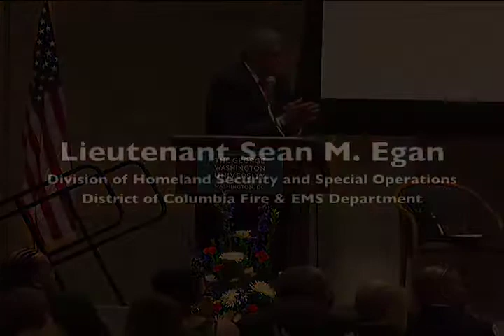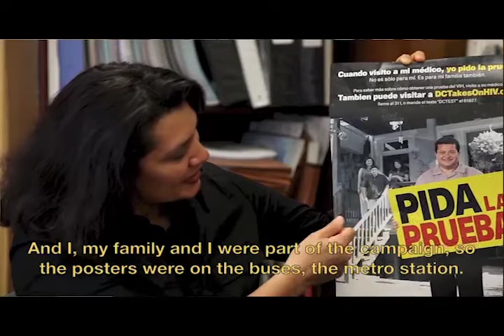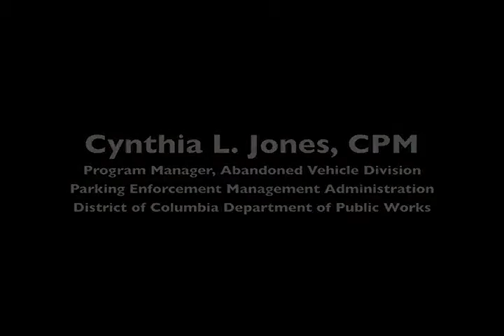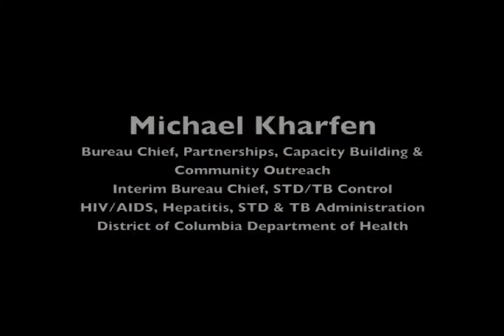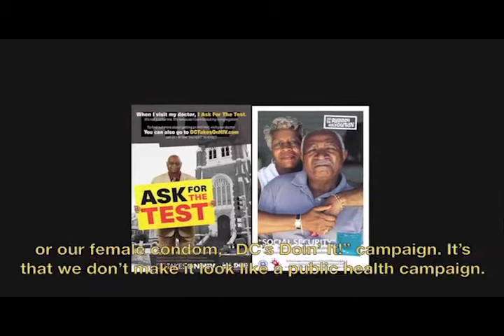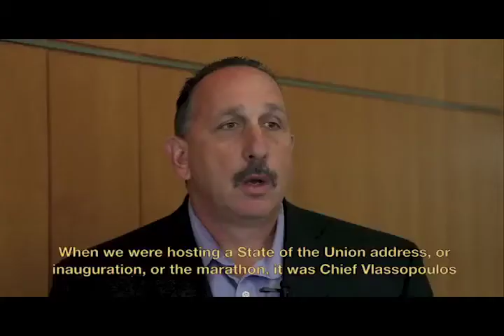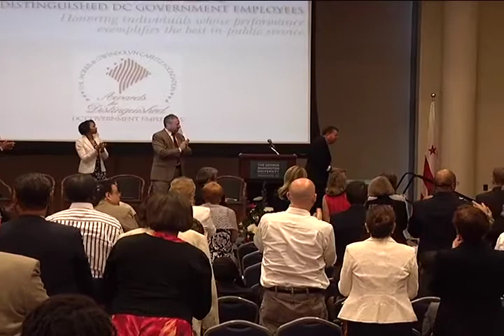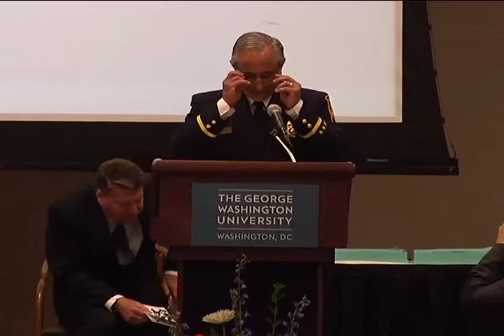The Morris and Gwendolyn Cafritz Awards for Distinguished DC Government Employees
As members of the DC community, we are fortunate to have countless examples of public servants who work towards the greater good of this unique city. These often unsung heroes uphold the public interest amid competing interests, pressures, and demands. It is time to publicly recognize their efforts!

The Center partners with The Morris & Gwendolyn Cafritz Foundation to recognize and reward outstanding performance and exemplary service by DC Government employees. Each year five winners receive a $7,500 cash prize, and get recognized at the Cafritz Awards gala in May.